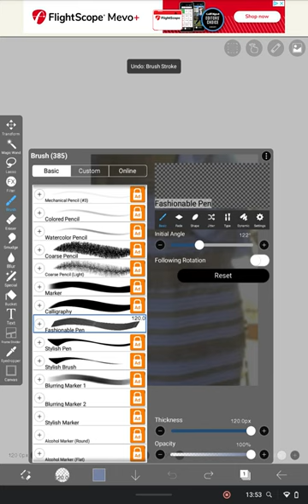The dress is black and blue.